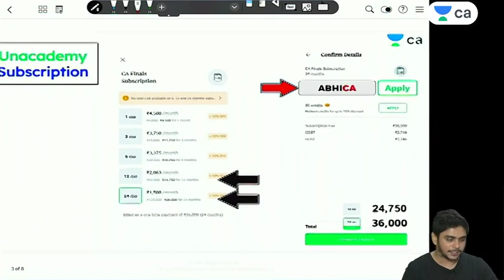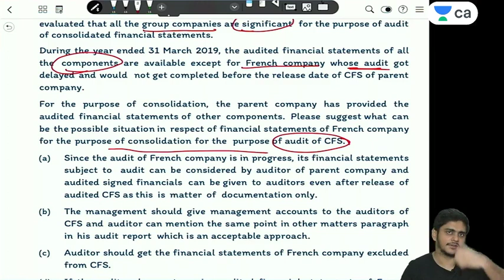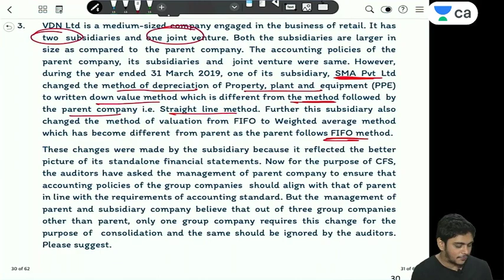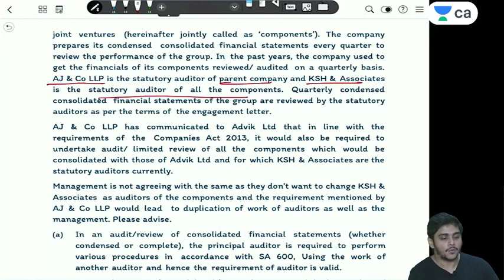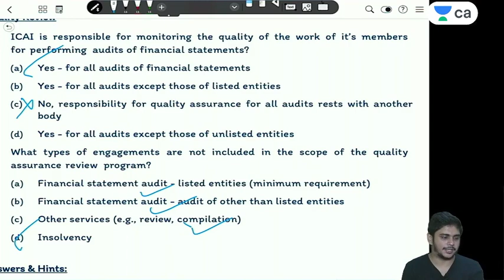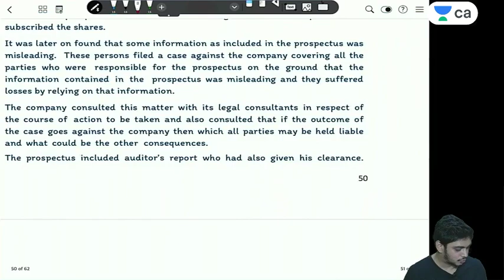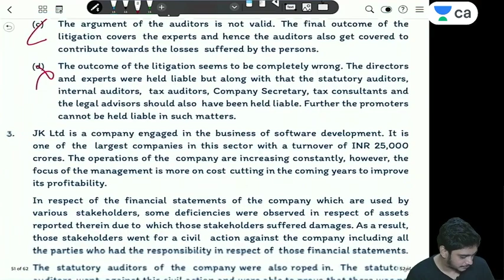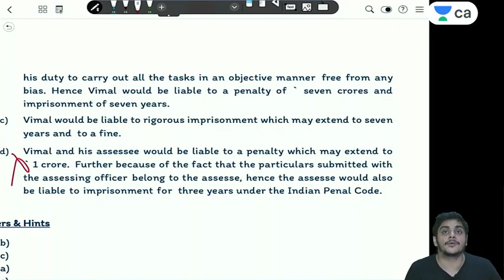Case Based MCQ Questions- Part 1 | CA Final | CA Abhishek Bansal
In this session, Abhishek Bansal Sir will discuss cased based MCQ questions.